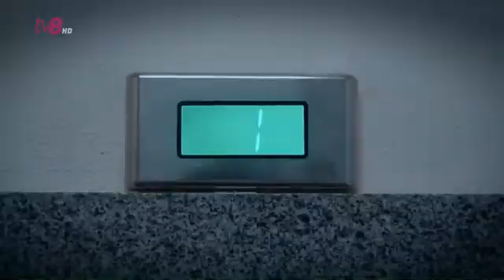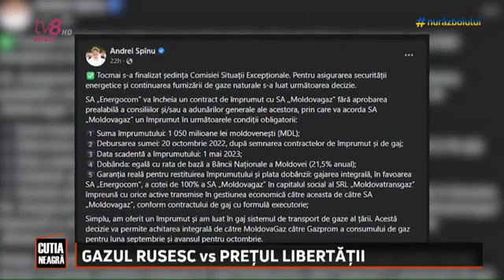Cutia Neagră: Nemulțumirile față de guvernare /Cât de argumentate sunt protestele? /20.10.2022